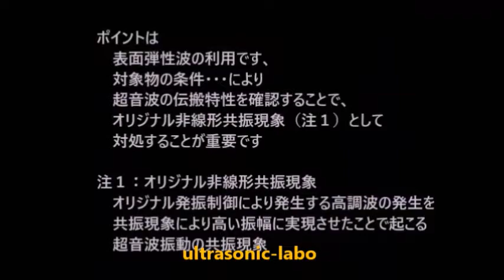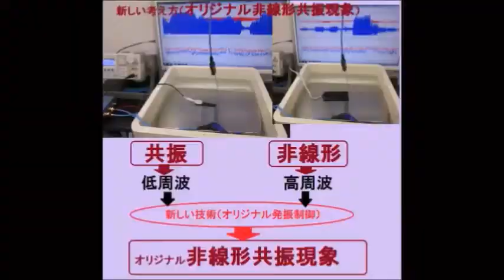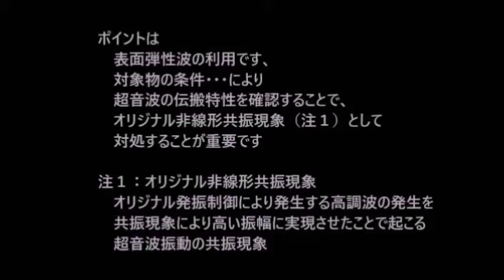脱気ファインバブル（マイクロバブル）発生液循環装置 ultrasonic-labo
１）ポンプの吸い込み側を絞ることで、キャビテーションを発生させます。
２）キャビテーションにより溶存気体の気泡が発生します。

３）溶存気体の濃度が低下すると
４）適切な液循環により、
20μ以下のファインバブル（マイクロバブル）が発生します。

５）上記の脱気ファインバブル（マイクロバブル）発生液循環装置に対して

１）超音波専用水槽（オリジナル製造方法）を使用しています。
２）水槽の設置は
　　１：専用部材を使用
　　２：固有振動と超音波周波数・出力の最適化を行っています。
３）超音波振動子は専用部材を利用して設置しています
４）脱気・ファインバブル（マイクロバブル）発生装置を使用します。
５）水槽と超音波振動子は表面改質を行っています。

１）洗浄液が淀まない洗浄水槽を使用する
２）強度について、特別に弱い部分のない洗浄水槽を使用する
３）洗浄液の分布を均一にする（Ｄｏ濃度、液温、流速　等）
４）振動子の上面の洗浄液の流れを調節する
５）超音波の周波数と出力にあわせた液循環を行う
６）機械設計としての洗浄水槽の強度は超音波周波数に対して設定する
７）洗浄水槽の製造方法を明確にして、超音波の水槽による減衰レベルを設定する
８）流体に対する洗浄水槽の特性を明確にする（例　コーナー部の設計）
９）超音波の周波数・出力に対する洗浄水槽の特性を明確にする
１０）洗浄システムとしての制御構造などとの最適化を行う

３種類の異なる周波数の「超音波振動子」を利用する技術

２種類の異なる「超音波振動子」を同時に照射するシステム